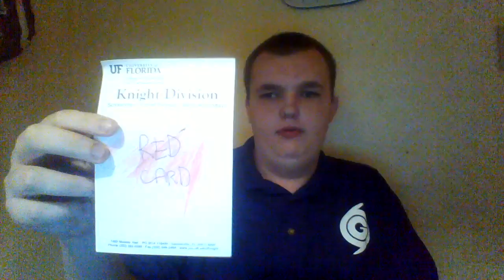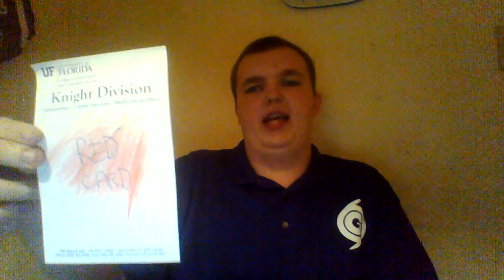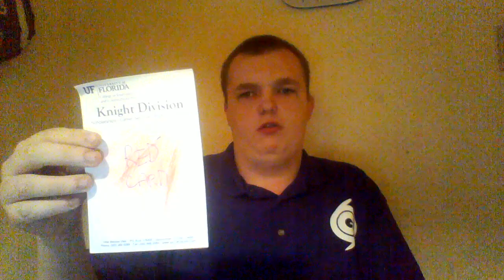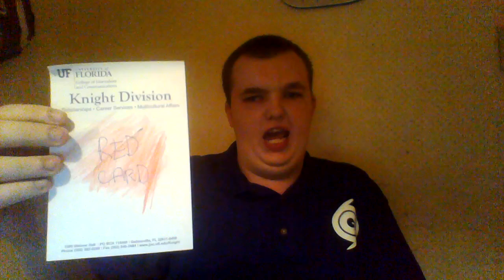Double Red-Card Announcement Video For August 28, 2014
Stephen Barker and Andy Raye Are Getting A Red Card
Enjoy this red-card video
I know Ethan Dwayne Cua will